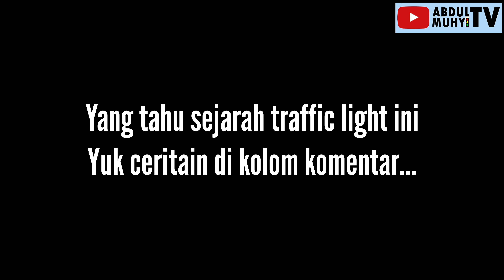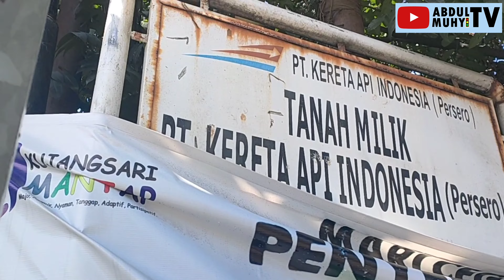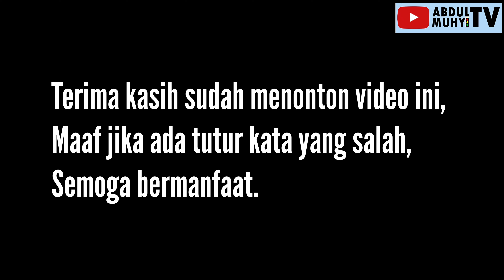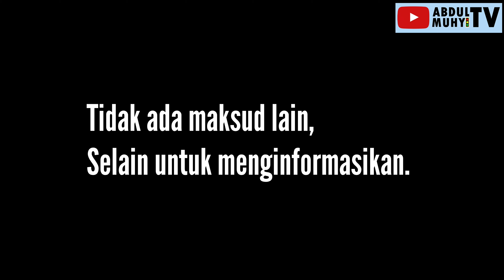ADA YG MASIH INGAT SEJARAH TRAFFIC LIGHT SIMPANG PASAR KORDON KUJANGSARI BANDUNG? KONDISINYA BEGINI